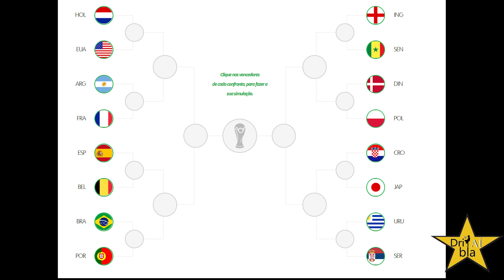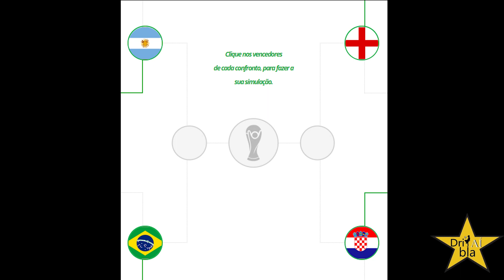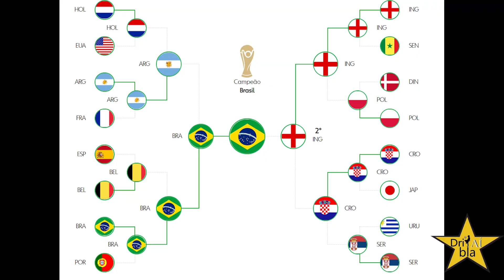Dribla aí - Analise da copa do mundo ! O Hexa vem ⁉️⚽️🚀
Fala galera do dribla aí, como vocês estão ?

Estamos naquele maravilhoso clima de copa do mundo, e nessa pegada, o vídeo não poderia ser diferente !

Hoje trazemos pra vocês um conteúdo de debate interativo, aonde analisamos os grupos e possíveis confrontos da copa, imaginando diferentes cenários.

O resto ? Ahhhh, isso vocês descobrem assistindo rs.

Brincadeiras a parte, esperamos que estejam na mesma sintonia que nós, e na corrente positiva pelo Hexa, porque ele vem, mas vem muitooooo!!

Dribla aí que driblamos daqui !

* Pequeno spoiler: Aguardem que vamos ter muito conteúdo durante essa copa, trazendo um formato de vídeos que ainda não viram aqui no canal

Somos o dribla aí, canal interativo e que te convida a conhecer o mundo do futebol e o que é relacionado a ele de uma forma diferente.